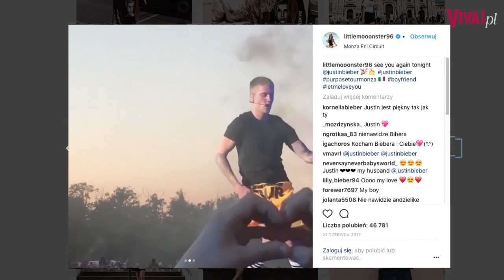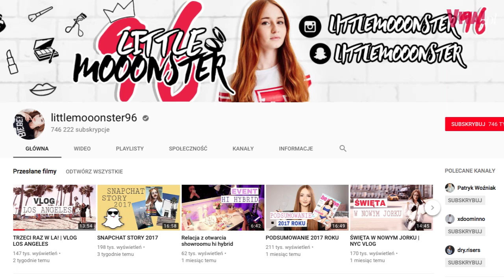Littlemooonster96 „Jeśli ktoś nie akceptuje tego, co robię, to po co ma być w moim życiu?”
Littlemooonster96 podbija internet! Instagram zaledwie dwudziestoletniej blogerki obserwuje ponad milion osób. Jak reaguje na swoją sławę? „Nie umiem sobie wyobrazić tysiąca ludzi przede mną, a co dopiero milion”, przyznaje.